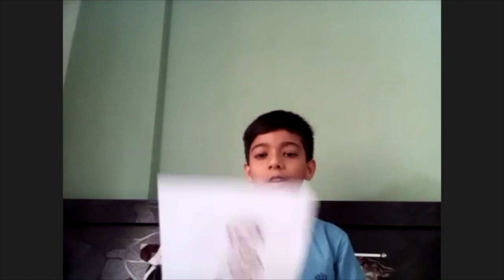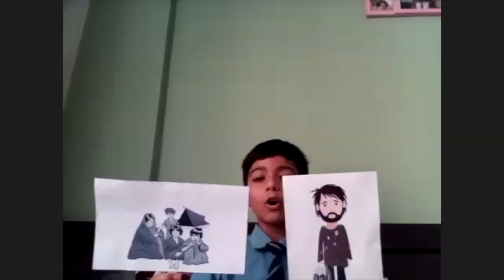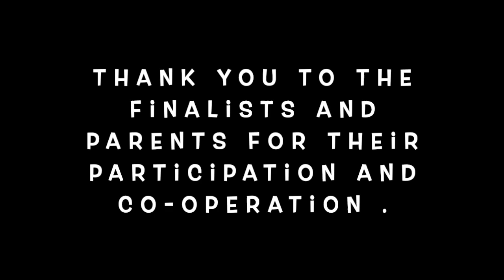Std 4 - Elocution Competition Oct 2021